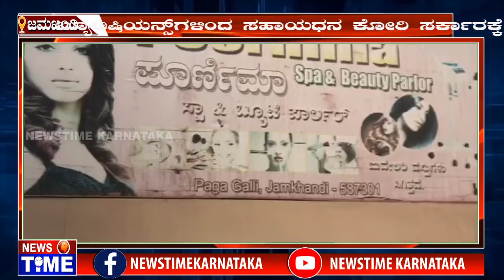ಜಮಖಂಡಿ : ಬ್ಯೂಟಿಷಿಯನ್ಸ್ ಗಳಿಂದ ಸಹಾಯಧನ ಕೋರಿ ಸರ್ಕಾರ ಕ್ಕೆ ಮನವಿ